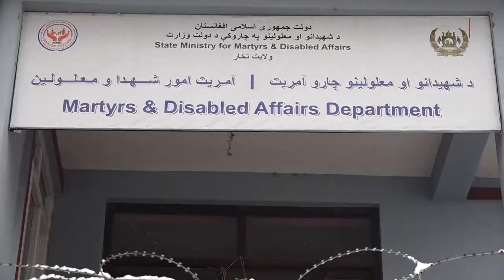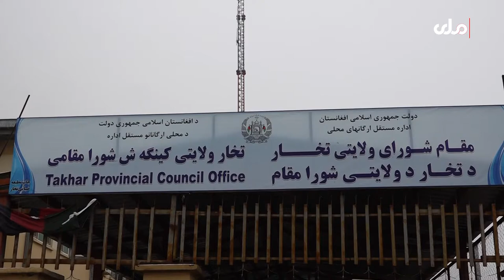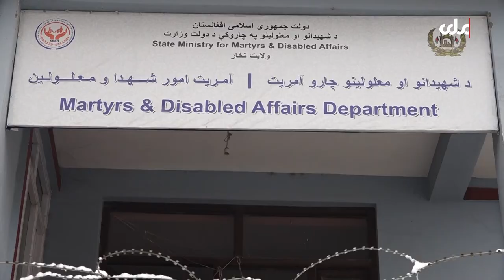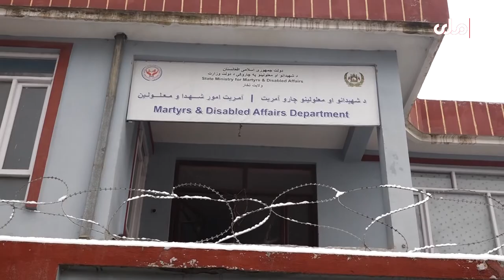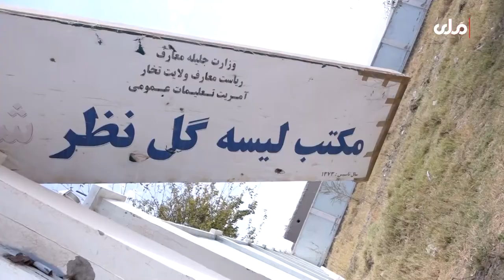گزارش ویژه از به تصویر کشیدن خانواده های شهدا و افراد دارای معلولیت ولایت تخار